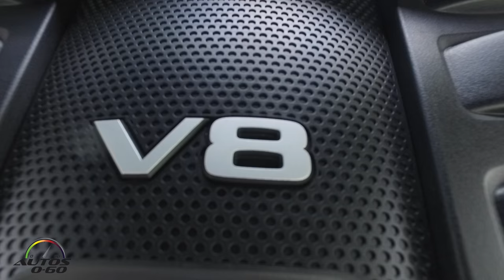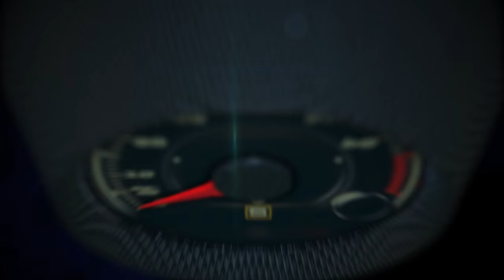2017 Nissan Armada 1st. look at Miami Ironside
The new 2017 Nissan Armada continues the nameplate's reputation for value and choice, offering a range of three high-content grade levels – SV, SL and Platinum – in both 2-wheel and 4-wheel drive configurations.

In addition, the 2017 Armada offers an exceptional array of standard features, including Nissan Navigation with NavTraffic and NavWeather information (SiriusXM® subscription required, sold separately) and 8.0-inch color display, heated front seats and 13-speaker Bose® audio system.

The all-new Armada is built on the heritage of the Nissan Patrol, which has been a workhorse for the world for many decades. While it is intended primarily for family adventures here in North America, Armada remains true to its roots as a strong, durable and authentic full-size, 8-passenger SUV.

As part of its adventure-ready spirit, the new Armada offers standard towing capacity of 8,500 pounds for both 4WD and 2WD models (when properly equipped).

Armada's redesigned body features an aggressive stance with bold V-motion front grille and standard LED low-beam headlights and signature LED Daytime Running Lights – maintaining the previous generation's rugged, athletic image but with added contemporary style. In the rear, bold combination lights include LED taillights.

Inside, the 2017 Armada combines style, roominess and premium interior comfort – including special emphasis on quietness and quick interior cooling and heating. "Library level" interior noise levels (at idle) are achieved through the use of acoustic glass on the windshield and the front side windows, as well as through expanded use (versus the previous generation) of sound absorption materials.

The new Endurance V8, while maintaining the same 5.6-liter displacement as its predecessor, offers an increase in horsepower to 390 from the previous 317, thanks in part to the addition of several advanced technologies – including new Direct Injection Gas (DIG™) and advanced VVEL (Variable Valve Event & Lift) systems. Also new is the advanced 7-speed automatic transmission, which replaces the previous 5-speed automatic.